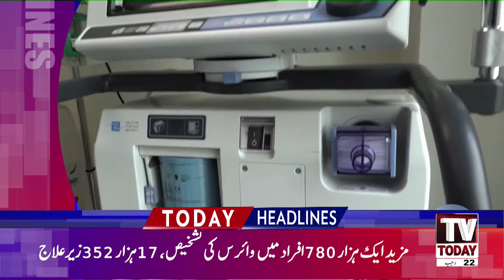02:00 PM | LATEST NEWS HEADLINES | 07 MARCH 2021 | TV TODAY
02:00 PM | LATEST NEWS HEADLINES | 07 MARCH 2021 | TV TODAY